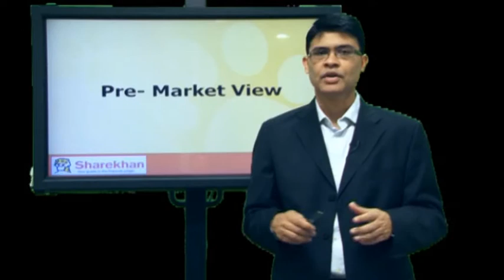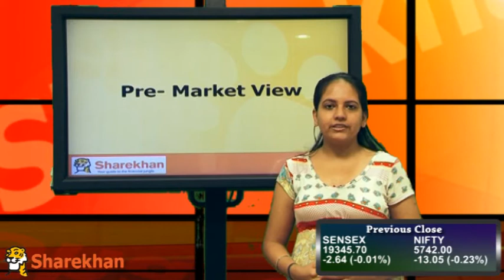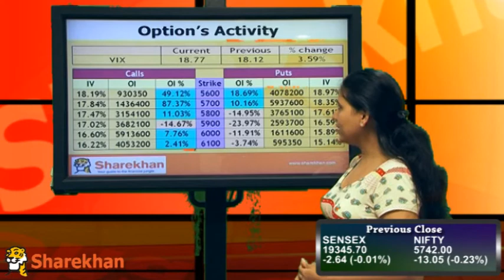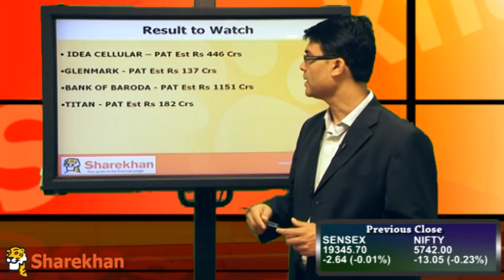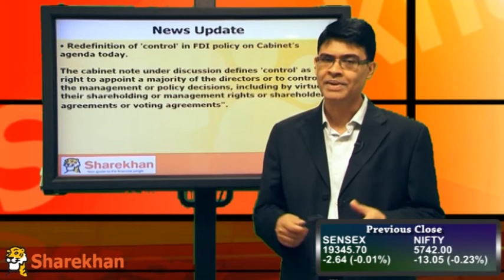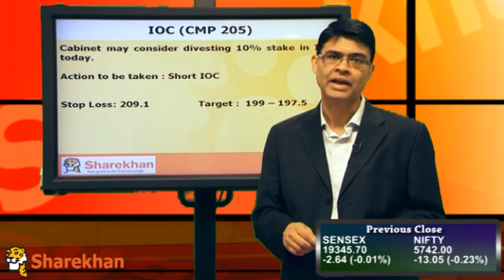Pre-Market View - August 1, 2013